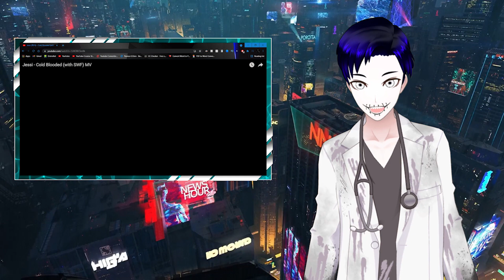ANIME REACTS TO Jessi - Cold Blooded (with SWF) MV // JESSI COLD BLOODED REACTION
ANIME REACTS TO Jessi (제시) - Cold Blooded (with SWF) MV // JESSI COLD BLOODED REACTION
My name is eyessassin, i'm an outcast rapper. This video explains about jessi reaction , just it. Thanks
Listen to jessi cold blooded